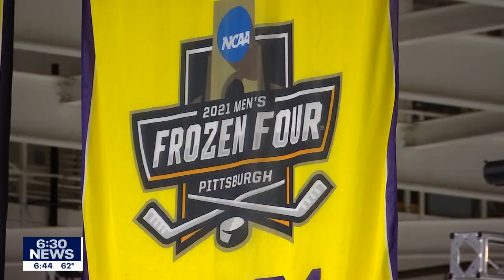MSU-Mankato ready for another run to Frozen Four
A year after making their first appearance in the Frozen Four, the Minnesota State Mavericks are again ready to grab the bull by the horns.